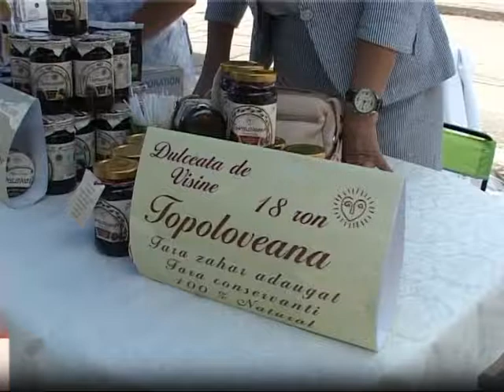Roadele pamantului ajung la Campina